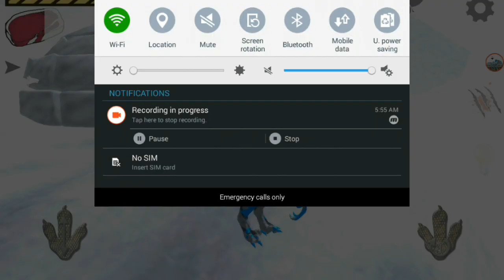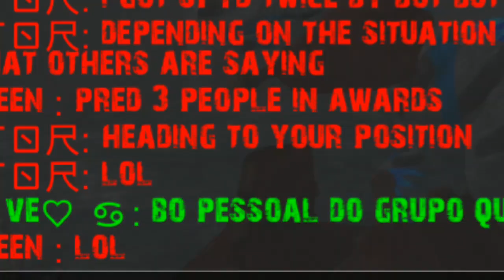Raptor RPG - Robo-Raptor Spys And Exposes A New Killer Pack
14 feather styles each with 14 colors!
10 Pets, 9 Decorations, 30 Skins, 40 Hats, 12 species of DINOSAURS!